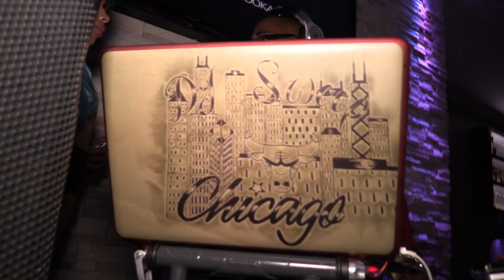Kayauto Performing Live @ Mist Lounge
Kayauto performs single "Truth Lie" Live @ Mist Lounge